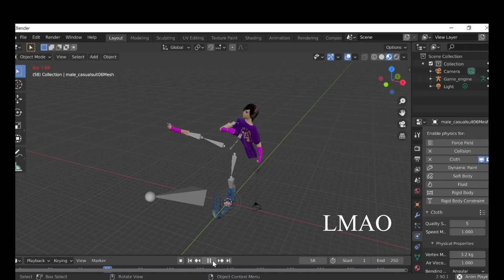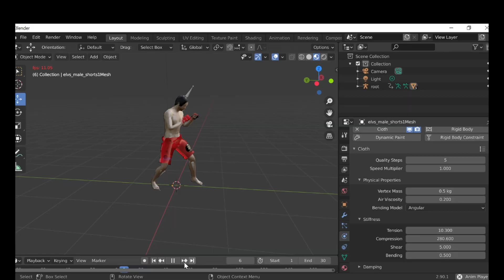clothing Sim And Face Anims Lets fight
Working in Blender On Clothing Sims And Face anims For The fighters